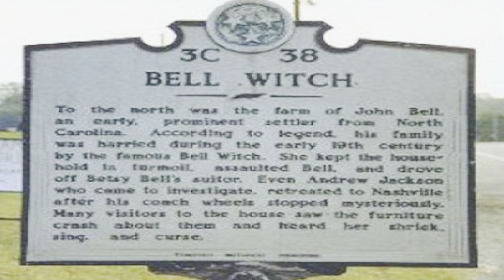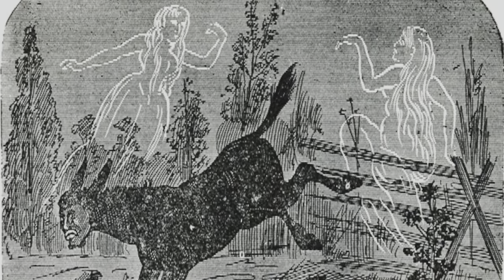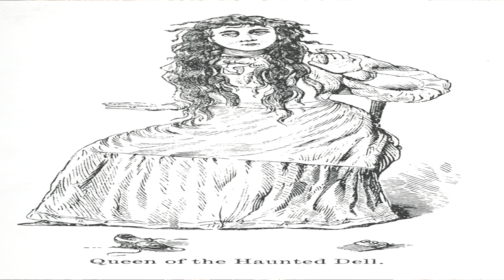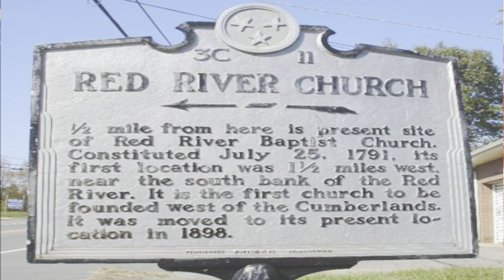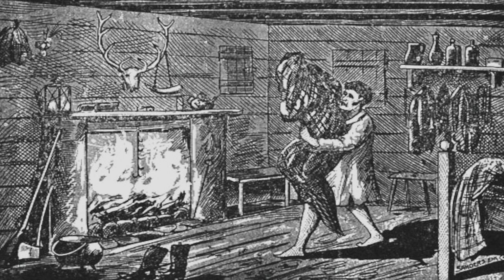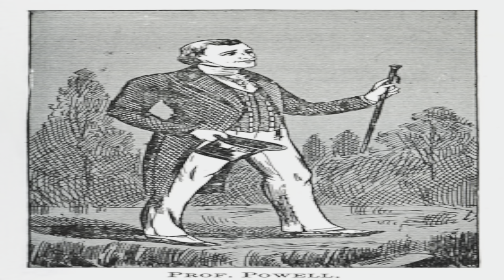The Bell Witch Poltergeist Haunting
The Bell Witch was full of personality and amazing abilities, yet also full of rage, torment, and horror. Come and learn about this most amazing American Poltergeist haunting!